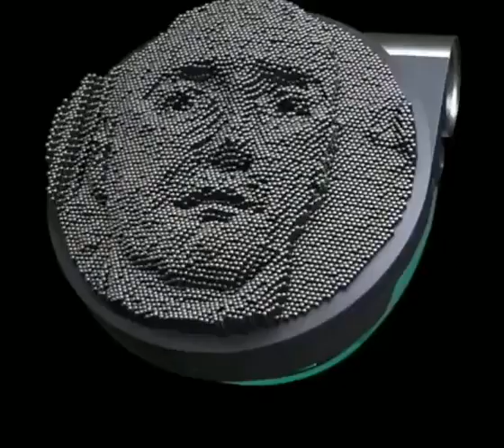👁 Этот тактильный прототип камеры позволяет слепым чувствовать фотографии | НАУКА 4.0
Камера создаёт 3D-фотографии, которые отпечатываются на сенсорном экране, и человек, у которого проблемы со зрением, «видит» изображения через ощущения. Для создания видео или 3D-фотографий камера использует 3D-пиксели на прикреплённом к ней экране. Для получения физического «изображения» фотографии на поверхности экрана, происходит сдвиг пикселей. Затем пользователь может коснуться экрана, чтобы почувствовать, что камера «видит» в режиме реального времени. Если пользователю нравится то, что он чувствует, он может щёлкнуть и сохранить фотографию. Сохранённые фотографии можно снова отобразить на экране тогда, когда захочется «просмотреть» их ещё раз | 🎬 Наука Видео

Наука всем! Проект Наука 4.0 разработан для тех, кто хочет быть в курсе самых последних научных достижений. Прикольные, короткие видео о науке. Независимый портал о науке.